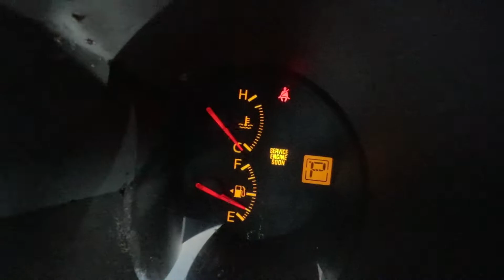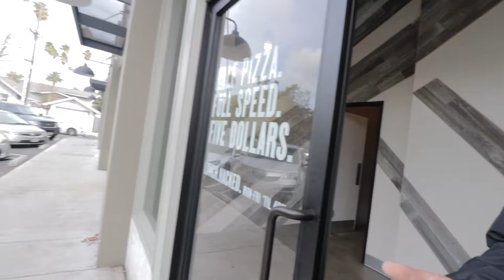Taking Friends BMW M3!!!!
LEMME KNOW WHAT U WANNA SEE NEXT!